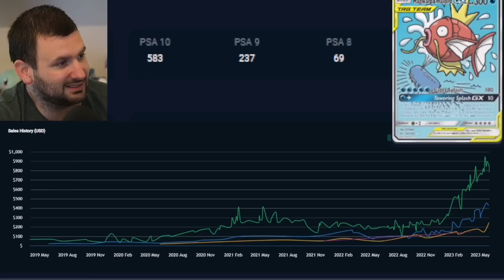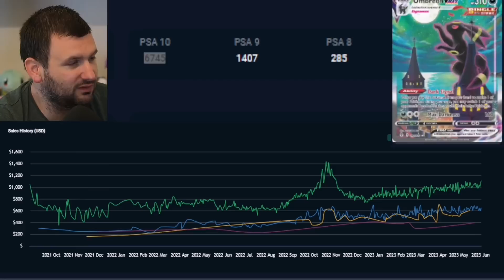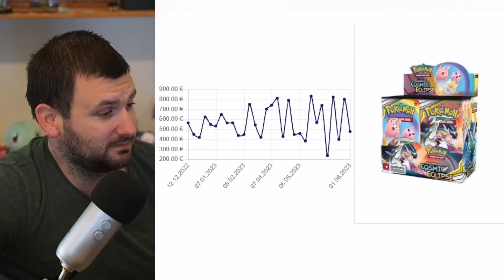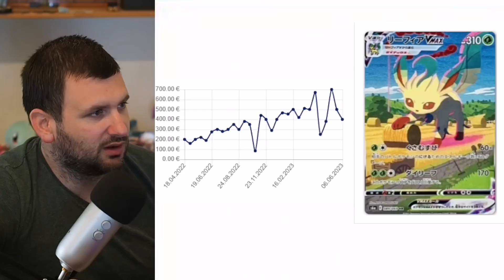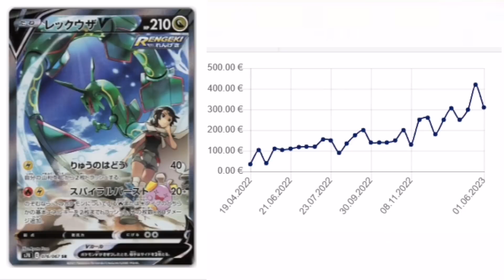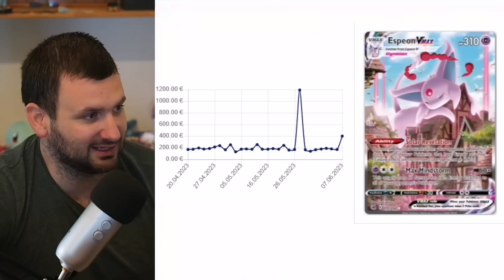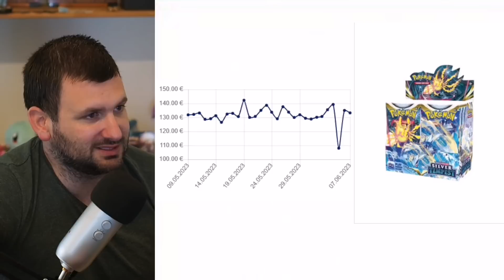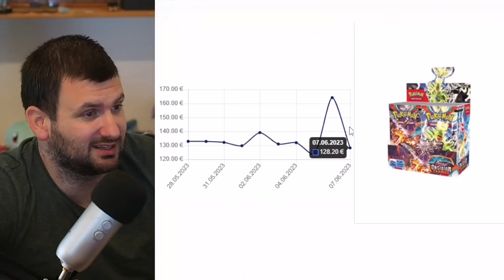2023 MEGA HYPE IST DA! Was zur Hölle ist gerade mit POKEMON KARTEN los...